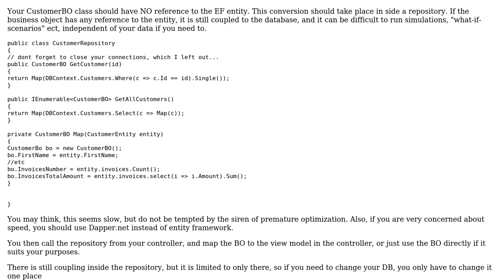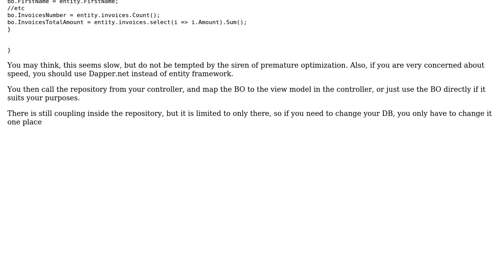What is the best way to get a list of Business objects from a list of entities?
Software Engineering: What is the best way to get a list of Business objects from a list of entities?

With thanks & praise to God, and with thanks to the many people who have made this project possible! You are responsible for your own actions.